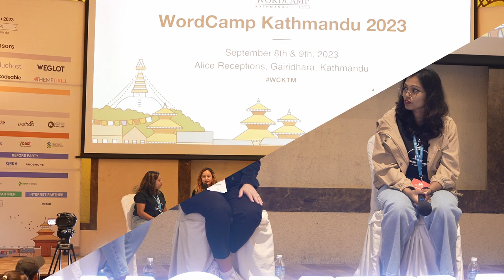Cracking the Code: Women’s Journeys in Tech Careers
Uncover Cracking the Code: Women’s Journeys in Tech Careers, a revealing panel that showcases the outstanding accomplishments of women thriving in the technical realm of the WordPress industry. Join us for insights from accomplished female professionals, including programmers and DevOps engineers, who have shattered industry norms.

Through personal stories, they’ll share triumphs, challenges, and pivotal moments. From conquering imposter syndrome to advocating for diversity, they’ll delve into experiences that shape their journey and provide guidance to aspiring women in tech.

Whether you’re an industry veteran or just starting, this panel uncovers strategies, resilience, and unique perspectives that fuel success in this stereotypically male field. Join us to decode the techniques behind their achievements and find inspiration to carve your own path in the dynamic tech world.